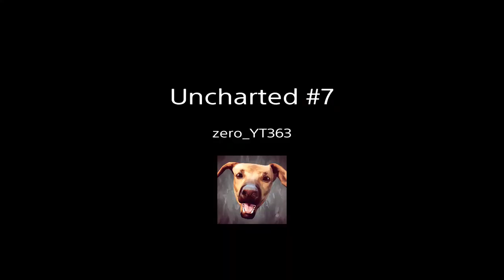Auf zum Turm |Uncharted #7